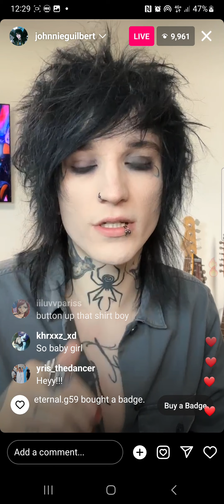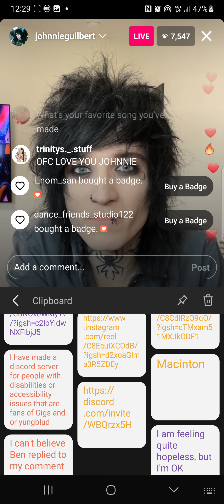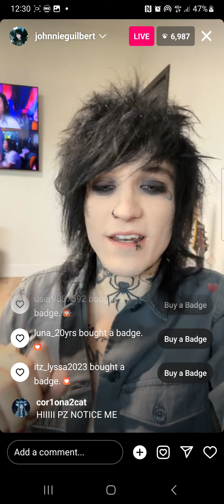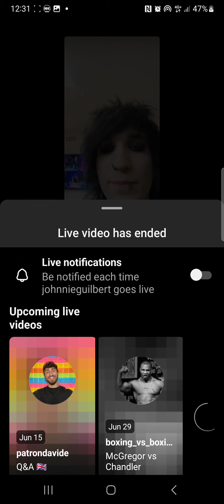Johnnie guilbert Instagram live | 15/6/24 UK Date | full video with comments new music Doctor